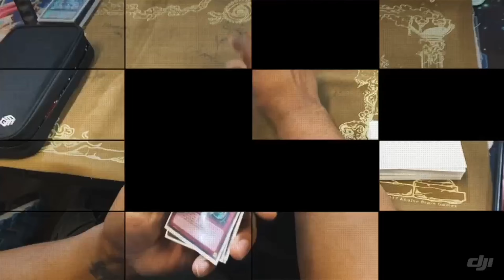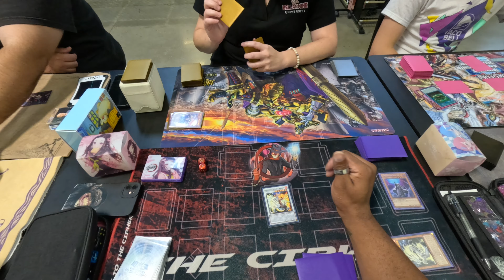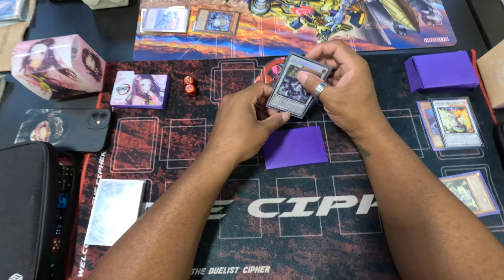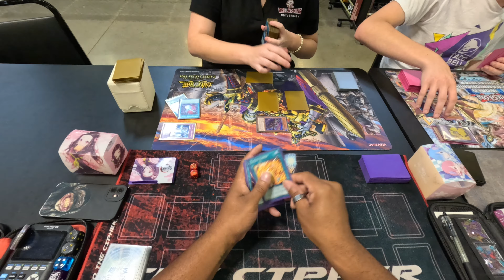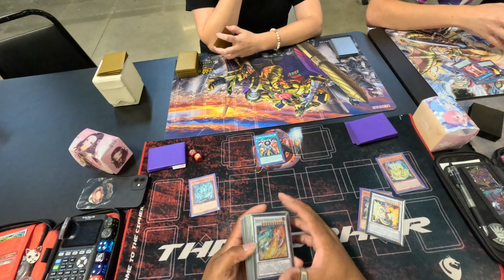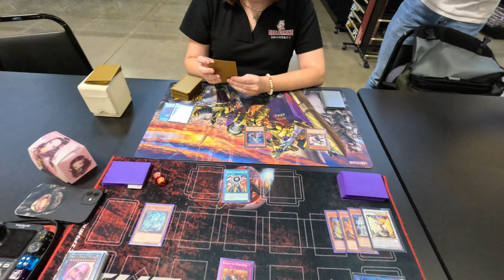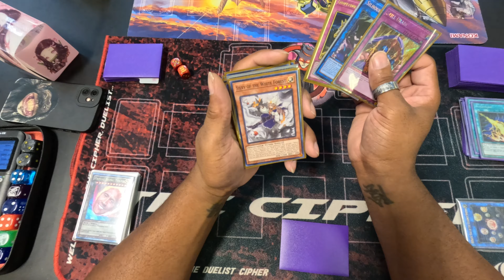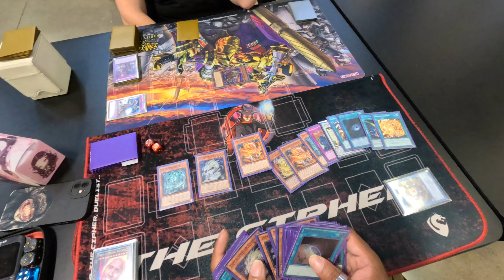Yu-Gi-Oh! | Trophy Tournament | Tenpai vs White Woods Eldlich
Welcome.

Channel Members:

Red BlackLadybug0w0
Savent Melody
Isaac
RedRoc
zealous snail
Patrick Ouellette
Tanner Thompson
Fierce Slayer
Veske

Intro/Outro Music:

Crawl by Rain Griffin-unreleased song

the_duelist_cipher